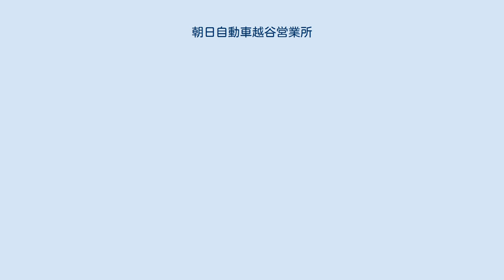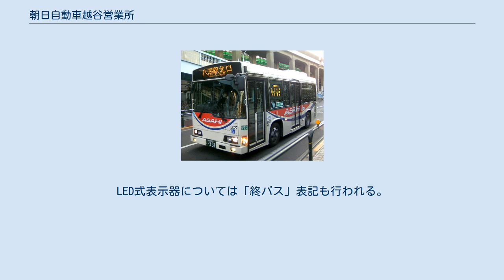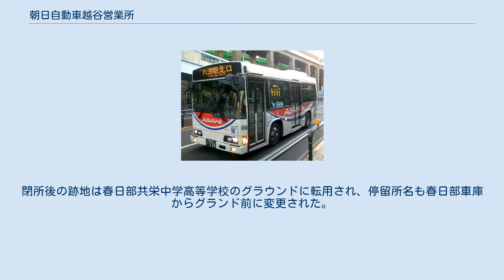朝日自動車越谷営業所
朝日自動車越谷営業所（あさひじどうしゃこしがやえいぎょうしょ）は、朝日自動車株式会社の営業所の一つである。
埼玉県越谷市・草加市の路線を中心に運行するが、東京都足立区のコミュニティバス「はるかぜ」の一部路線も担当している。
2020年からは草加市のコミュニティバス「パリポリくんバス」の一部路線の担当も開始した。
 東武バス越谷営業所（当時は東武鉄道直営）の移管を受けて開設された営業所である。
本項では前身となる東武バス越谷営業所および、その傘下にあった春日部出張所についても記述する。
 南越谷駅北口行き 「はるかぜ」八潮駅北口行き 総合体育館方面 吉川方面 岩槻方面 花田方面 2002年1月より足立区コミュニティバス「はるかぜ」2号、2020年1月24日より草加市コミュニティバス「パリポリくんバス」新田ルートの運行を担当している。
 「はるかぜ」に充当される車両には、足立区内で催されるイベントや公共広告が車内外に掲示されることがある。
 中型車は日野・レインボー、いすゞ・エルガミオのオートマチックトランスミッション、大型車は日野・ブルーリボン、いすゞ・エルガが在籍し、全車ノンステップバスである。
 また東武バスから移籍したいすゞ+富士重工業ボディの大型ノンステップバスが1台在籍しており、この車両は朝日自動車では数少ないマニュアル車である。
 コミュニティバス「はるかぜ」、越谷駅東口 - 市立図書館線、南越谷駅 - 市立図書館線（一部）、南越谷駅 - 越谷南体育館線、新越谷駅 - 七左七丁目線、新田駅 - 松原団地駅線、松原団地循環線は、小型車の日野・ポンチョ、日野・リエッセで運行される場合が多い。
日野・リエッセで運行される関係上、かつ路線自体が幹線道路を横断する渋滞のためなど、輸送力の都合から特に朝夕の通学時間帯にはダイヤ乱れや積み残しが起こる場合がある。
 行先表示器はほぼすべての車両がLED式となっている。
LED式表示器については「終バス」表記も行われる。
 登録ナンバーは「春日部」であったが、2014年（平成26年）11月17日から、ご当地ナンバー「越谷」の交付が開始された。
これに伴い、以降の新車や他営業所からの転入車は越谷ナンバーで登録されている。
 東武バス越谷営業所（とうぶバスこしがやえいぎょうしょ）とは、埼玉県越谷市大字大房にあった東武バス（当時は東武鉄道直営）の営業所である。
2000年9月30日で閉鎖され、傘下に春日部出張所（埼玉県春日部市上大増新田）と境出張所が入っていた。
平成5年までは吉川出張所と三郷営業所も傘下に入っていたが、三郷出張所の営業所化に伴い吉川出張所の管轄が三郷に変更された。
一時期は観光用のバスも保有していたことがある。
また、廃車となった路線・観光用のバスが留置されていたこともあった。
 春日部出張所担当 開通当初は武里駅西口発着だった。
 平成8年頃にかすかべ温泉まで延長された。
なお開通当初は春10と同様に春日部共栄学園まで運行していた。
なお開通当初は春07と同様に春日部共栄学園まで運行していた。
 春日部出張所担当路線のうち武01・春08・春11以外は全て朝日自動車春日部営業所に移管されたが、2002年3月に閉所となり春06は朝日自動車杉戸営業所に、千01 - 03と武03・04は越谷営業所に移管され残りの路線は廃止された。
閉所後の跡地は春日部共栄中学高等学校のグラウンドに転用され、停留所名も春日部車庫からグランド前に変更された。
 下記の越03とは無関係 春日部出張所管内